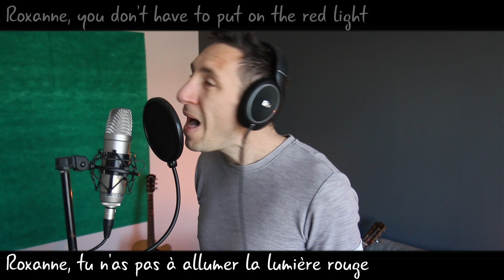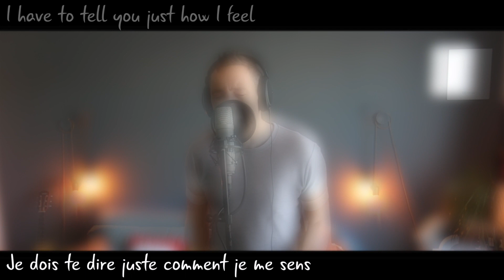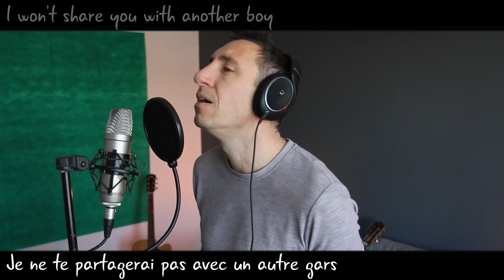Roxanne - The Police (traduction en francais) COVER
Cette fois-ci, je m'attaque au tube de Roxanne du groupe Police !
C'est une traduction littérale, donc il se peut que parfois, ça sonne un peu bizarre ou que ça manque de rimes...

Si tu lis ceci, sauras-tu retrouver la référence des liaisons vachement dangereuses ?

PAROLES :
Roxanne, tu n'as pas à allumer la lumière rouge
Ce temps est fini, tu n'as pas à vendre ton corps à la nuit
Roxanne, tu n'as pas à porter cette robe ce soir
Marcher les rues pour de l'argent, tu t'en fous si c'est mal ou si c'est bien

Je t'ai aimé dès que je t'ai connu, je vais être clair avec toi
Je dois te dire juste comment je me sens
Je ne te partagerai pas avec un autre gars
Je sais que ma décision est prise, donc enlève ton maquillage
Je te l'ai déjà dit, je ne te le redirai pas, c'est pas le bon chemin